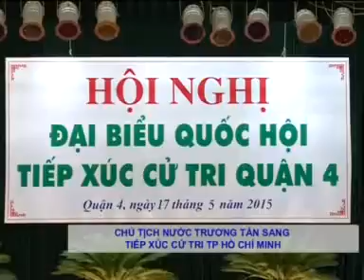Ctn Trương Tấn Sang: Chủ Quyền Quốc Gia Dứt Khoát Không Nhân Nhượng